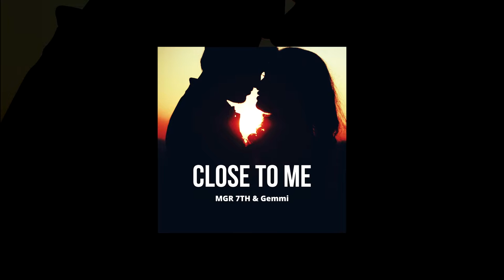MGR 7TH x Gemmi - Close To Me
Don't forget to leave a rating and comment!

Find my FL Studio 20 course for beginners and intermediate producers here. An FLP of my track "MGR 7TH - Long Journey" is included as well!